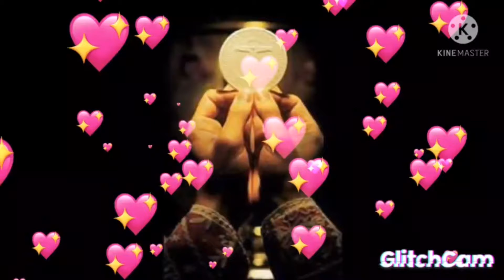സ്വീഡനിലെ വി.നിക്കോളാസ് മെത്രാൻ Epi- 29 May 9 St. Nicholas Bishop of Lincopen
പ്രാർത്ഥനയും പരിശുദ്ധമായ ധ്യാനവും കൂടാതെ ആരും വിശുദ്ധിയിൽ അഭ്യർത്ഥി പെട്ടിട്ടില്ല. വിശുദ്ധ നിക്കോളാസ്ന്റെ ജീവിതവും ഇതിന് സാക്ഷ്യം ആണ് ശത്രുക്കളെ കോപം കൊണ്ടല്ല,ശാന്തതയും ക്ഷമയും കൊണ്ട് നേടണം.

St. Nicholas Prayer for us
Thank u Jesus.